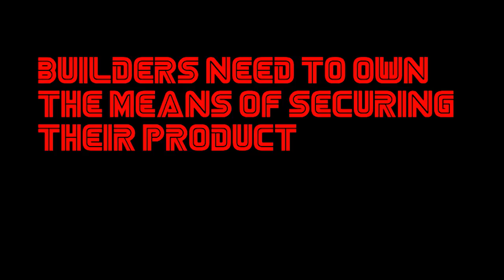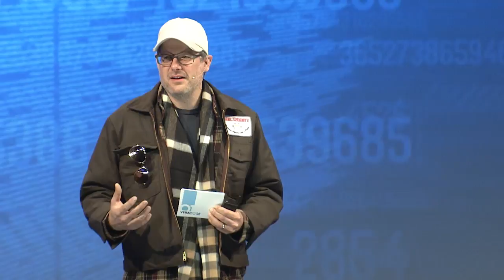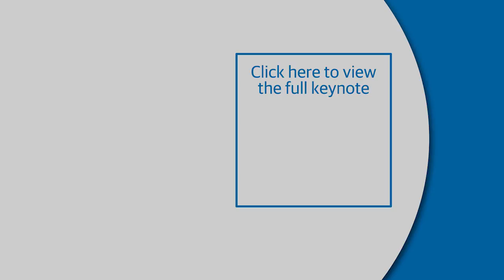Great software is secure software Chris Wysopal (Veracode)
If great software is secure software, why are there still so many vulnerabilities? Don’t architects and developers want to build great systems? Software teams today must move fast to compete in the marketplace. They need to inherit functionality, scale, and performance. Can they inherit security as well?

As defenders it is our job to make this inheritance possible. Ideally security inheritance is transparent and inescapable. Chris Wysopal details how defenders can enable developers to create secure software through coaching, shared code, and services.